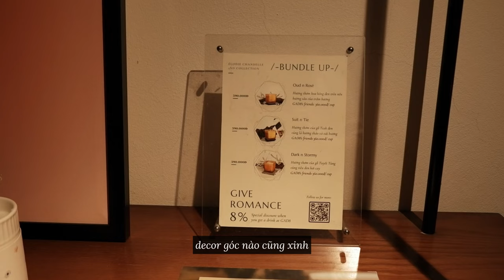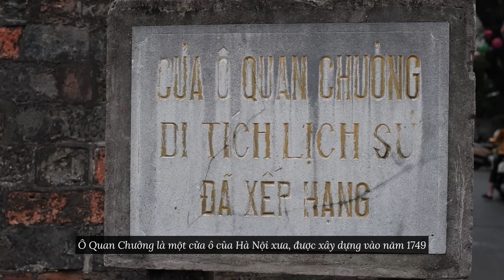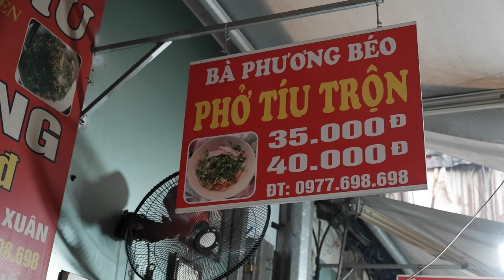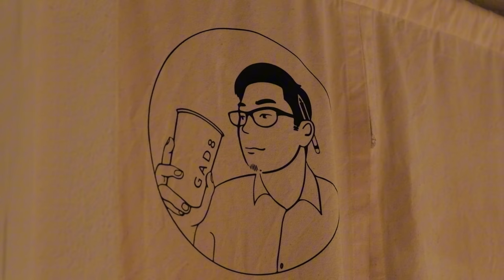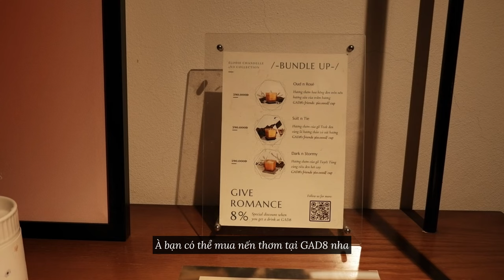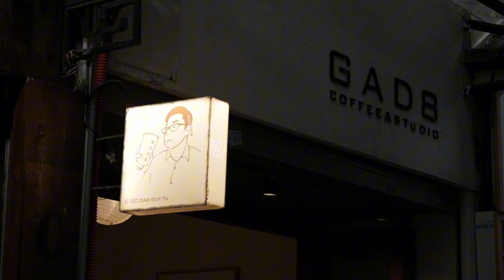hanoi vlog | street food in dong xuan market alley, old city gate 'o quan chuong', cozy cafe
TỤI MÌNH ĐÃ GHÉ NGÕ CHỢ ĐỒNG XUÂN (HÀ NỘI) ĐỂ THỬ NHỮNG MÓN NÀY!

Hôm trước đi chụp dạo, tụi mình tình cờ phát hiện ra con ngõ nhỏ mà tấp nập bao người đi lại, hóa ra là có cả một ‘thế giới ẩm thực’ ở trong đó. Trong video này, tụi mình muốn dẫn mọi người cùng khám phá những quán ăn ngon ở ngõ Đồng Xuân. Cảm ơn vì đã xem vlog của tụi mình, mong rằng mọi người đều có những giây phút cũng thật nhẹ nhàng, dễ chịu khi xem video này.

Đừng ngần ngại comment bên dưới chia sẻ cho tụi mình những địa điểm mà bạn yêu thích hoặc muốn gợi ý cho tụi mình ghé thăm nữa nha.

Hẹn gặp lại mọi người trong các vlog tiếp theo!

*✧ content*
0:00 intro
00:43 bún ốc thúy
01:55 chè tuyết
03:05 ô quan chưởng
03:32 phở tíu trộn bà Phương
04:10 gad8 coffee & studio
09:04 bún chả cô Nhung

*✧ music*
brisket taco (cumbia deli)
tracktribe (two hearts)